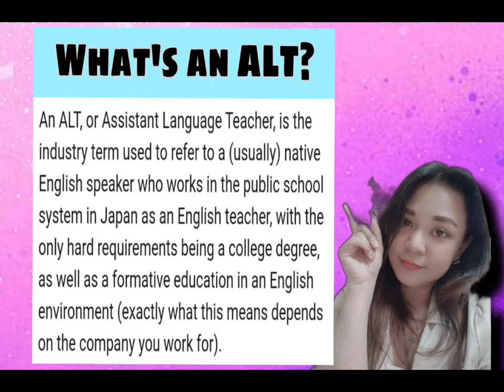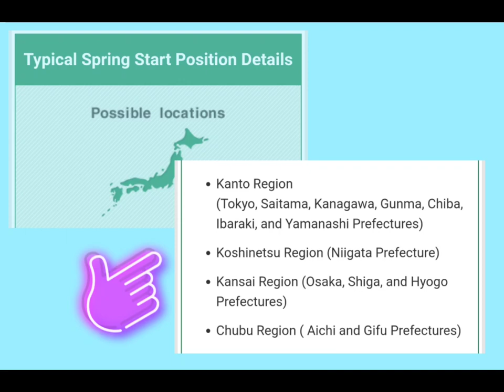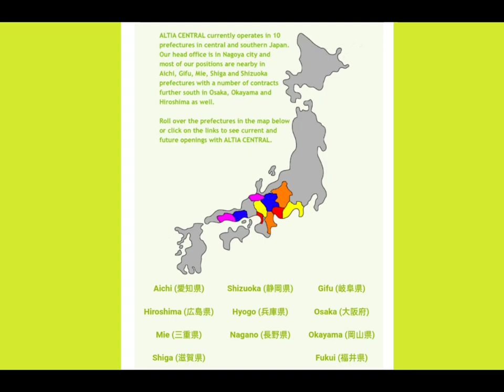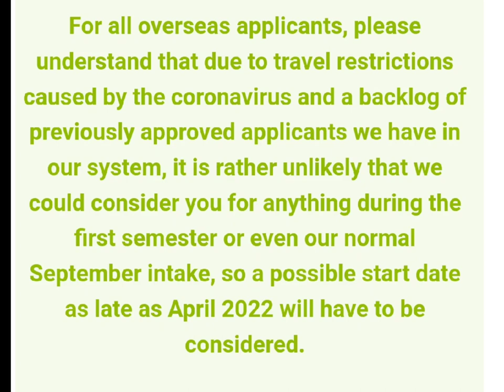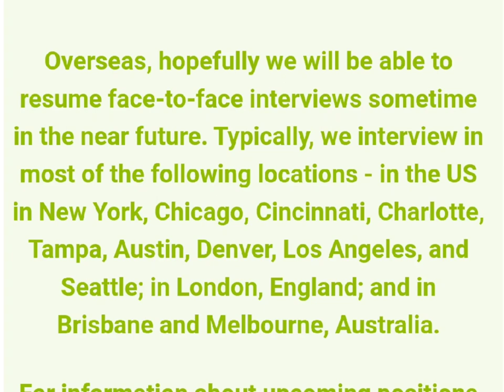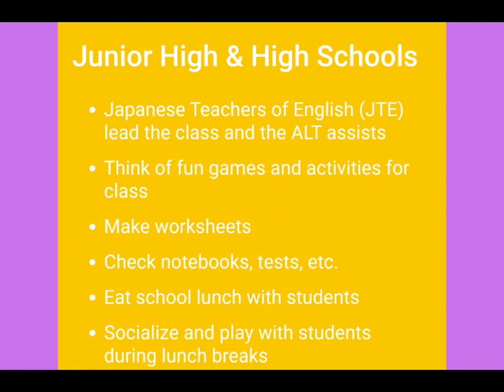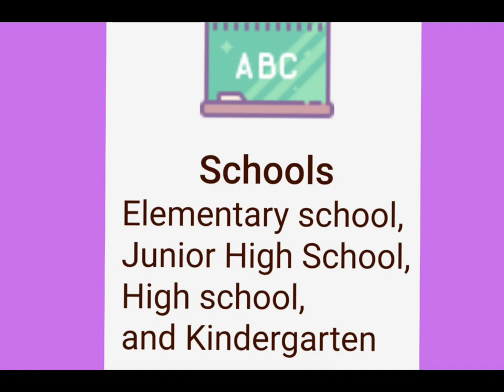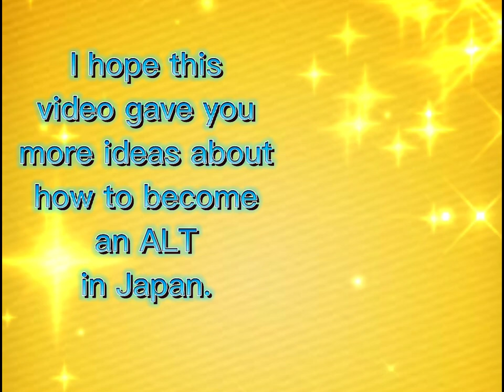How to Become an ALT in Japan? Interact, Altia, Borderlink and Heart SALARY COMPARISON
HOW TO BECOME AN ALT IN JAPAN?
This video is a brief salary comparison on the different dispatch companies INTERACT, BORDERLINK, ALTIA CENTRAL and HEART ENGLISH SCHOOL.

I got my information through these companies' websites.

THESE  VIDEOS WILL ALSO TELL YOU MORE INFO ABOUT BEING AN ENGLISH TEACHER IN JAPAN

Moreover, here are the link of these dispatch companies. feel free to check them out yourself 😉

Links Japan Careers

FOR MORE INFO ABOUT ENGLISH TEACHING JOBS IN JAPAN